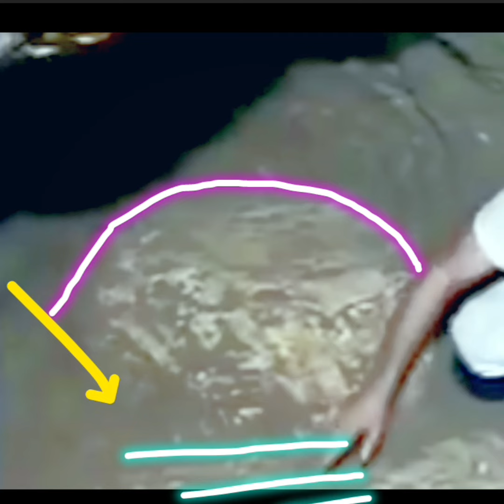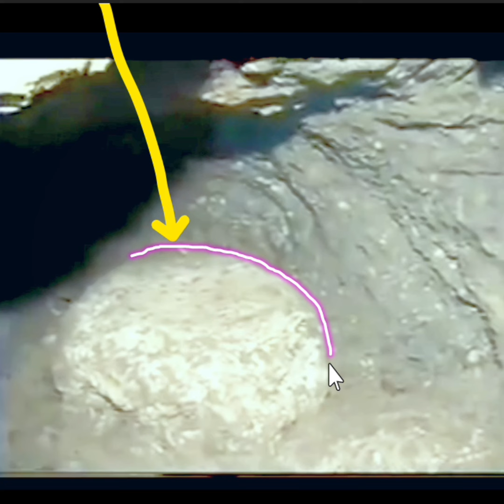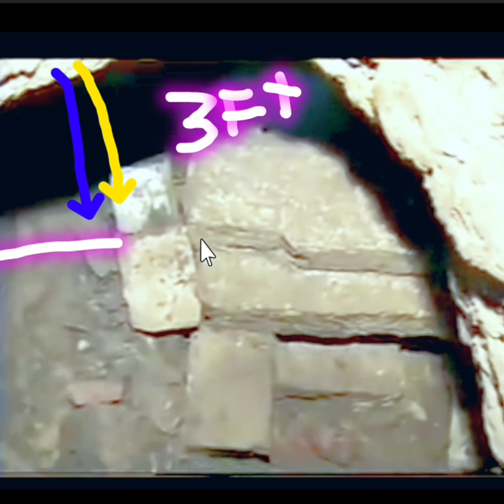Batong Drum nakuha sa dayuhang treasure hunter 18.ft under [lecture/guide #509]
philippines treasure hunter